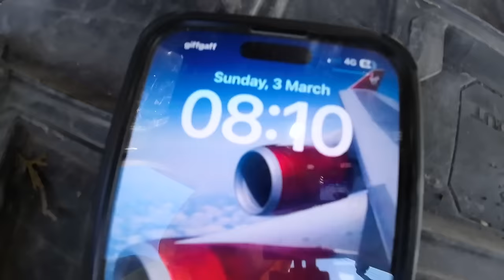SOAKING WET BRICKS AND A DODGY HIP SLOW US DOWN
IN THIS WEEKS VIDEO...IN THIS WEEKS VIDEO.
    SOAKING WET BRICKS AND A DODGY HIP SLOW US DOWN WE ARRIVE AT THE GARDEN WALL 3 DAYS LATER AFTER IT RAINED A LOT.
    THE WRAPPED BRICKS WERE SATURATED SO WE HAD TO HONEYCOMB THEM AGAIN WITHOUT ANY COLLAPSES THIS TIME BUT THIS COST US OVER AN HOUR PLUS WE WERE DOUBLE HANDLING MATERIALS WHICH WE HATE.
THE FIRST THREE COURSES WERE A REAL STRUGGLE FOR ME AND I HAVE TO WORK ON MY KNEES AS I CANT BEND DOWN NOW THAT MY HIP IS IN SO MUCH PAIN. 9 MONTHS WAITING FOR MY REPLACEMENT NOW 😢.
AS ALWAYS ALEX WAS A MASSIVE HELP FOR ME. ENJOY